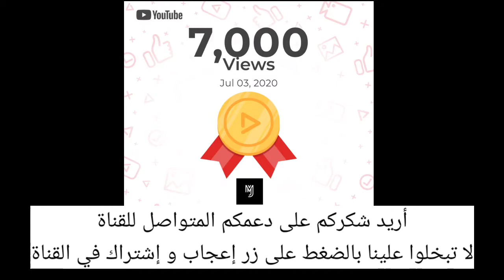Saut de longueur Jeter du disque Mutaz Essa Barshim and fedrick Dacres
Saut du longueur avec Mutaz essa Barshim (QATAR)
Jeter du disque avec Fedrick Dacres (JAM)

Facebook : rejoindre notre page Facebook pour plus de surprise